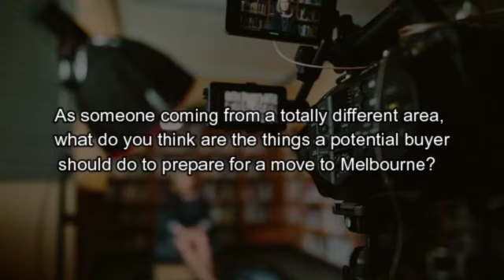Melbourne, FL Top Buyers Agent Answers Question #3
A top buyers agent from Melbourne, FL shares the preparation needed for a move to the area.

to get a free consultation and list of top buyer agents anywhere in the United States.